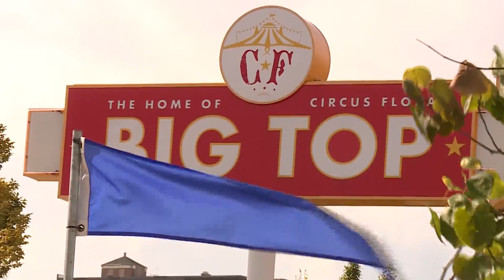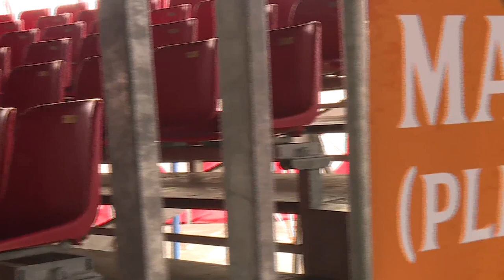Circus Flora is back to amaze audiences at Grand Center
After a hiatus due to the pandemic, feats of daring and wonder have resumed in Grand Center. Normally performed in early Summer, Circus Flora is back for its 35th season under the iconic Big Top.